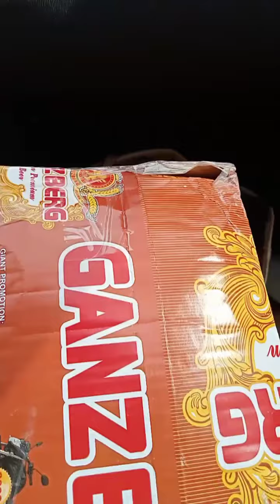Meatballs Unboxing || My YouTube Recipe